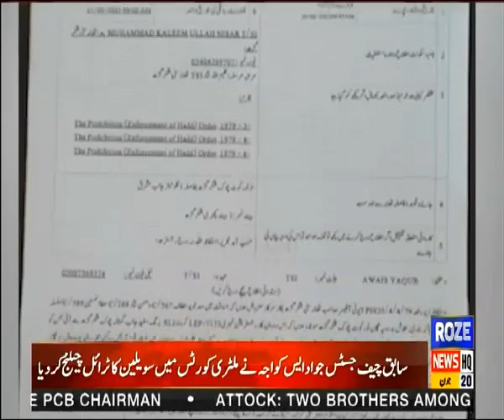Roze Nagar | Current Issues In Pakistan | 20 June 2023 | Roze News